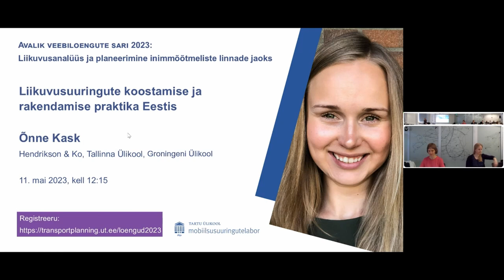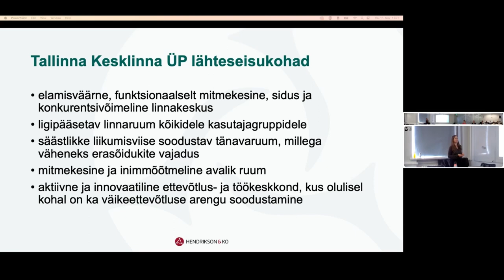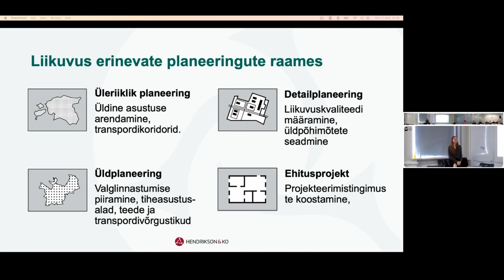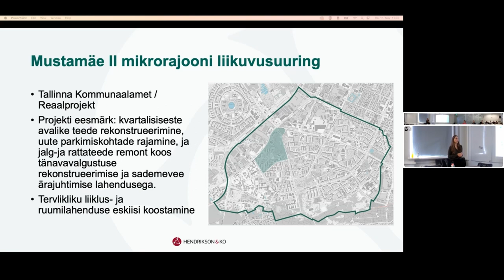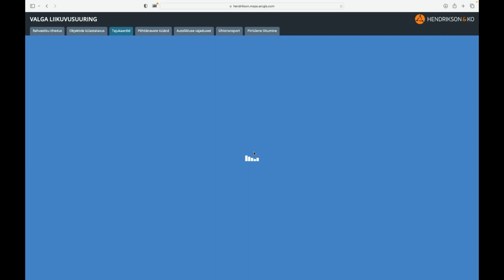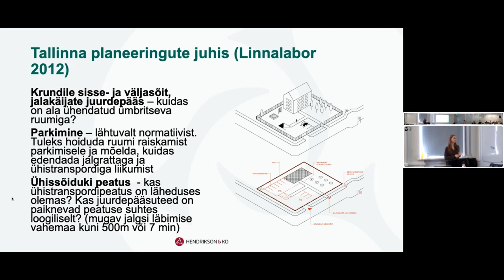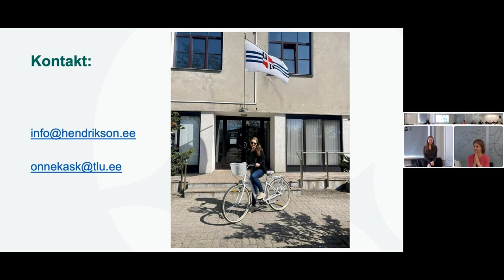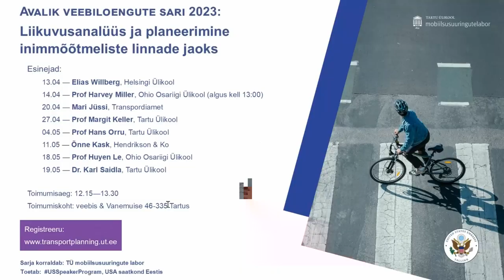Õnne Kask. Liikuvusuuringute koostamise ja rakendamise praktika Eestis.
Avalik veebiloengute sari "Liikuvusanalüüs ja planeerimine inimmõõtmeliste linnade jaoks"

Tartu Ülikooli mobiilsusuuringute labori korraldatud loengusari toob kõnelema liikuvuse ja transpordiplaneerimise eksperte ja juhtivaid teadlasi nii Eestist kui väljastpoolt. Loengusarjas otsime vastust küsimusele, kuidas toetada sotsiaalselt ja keskkondlikult jätkusuutliku liikuvuse ja kestliku linnaruumi kujundamist liikuvusanalüüsi ja transpordiplaneerimise kaudu. Loengud käsitlevad transpordipoliitikat ja liikuvusega seotud strateegilist planeerimist, sotsiaalse muutuse juhtimist, transpordi ja liikuvuse sotsiaalseid, keskkonna- ja terviseaspekte, kättesaadavuse kontseptsiooni, liikumisviide eripärasid ja lõimimist ning uusi andmekogusid ja meetodeid liikuvusanalüüsis ja transpordiplaneerimises.

Õnne Kask on Hendrikson & Ko liikuvusspetsialist. Paralleelselt omandab Õnne doktorikraadi nii Tallinna Ülikoolis kui Groningeni ülikoolis Hollandis. Kask läks pärast gümnaasiumi lõppu Hollandisse õppima, kus omandas esmalt rakenduskõrghariduse ja hiljem magistrikraadi ruumilises planeerimises Wageningeni ülikoolis. Viimased kaks aastat enne Eestisse naasmist oli Kask nooremteadur Groningeni ülikoolis, kus viis projektijuhina läbi kaks rakenduslikku teadusprojekti ühistranspordi ja multimodaalse liikuvuse teemal koostöös kohalike omavalitsuste ja transpordi planeerijatega. Täna on Kask ka aktiivne MTÜ Rattaga kooli liige.

Oma loengus käsitleb Õnne Kask liikuvusuuringute koostamise ja rakendamise praktikaid Eesti ruumilises planeerimises. Hendrikson & Ko-l on pikaaegne kogemus nii üldplaneeringute kui detailplaneeringute koostamisel. Paralleelselt on alates 2016. aastast läbi viidud erinevaid liikuvusuuringuid, sh näiteks Tallinnas superministeeriumi hoonele ja Tallinna Ülikoolile, samuti suuremas skaalas näiteks Valga, Viimsi ja Rae valdadele. Kuigi täna puudub otsene seadusandlus liikuvusuuringute rakendamiseks planeeringutes, siis üha rohkem tekib arusaam, et planeeringutes ei saa keskenduda vaid autode liikumisele, vaid tuleb lähtuda nii säästvama liikuvuse printsiipidest kui ka parema ligipääsu rakendamisest kõigile ühiskonna gruppidele. Loengus tutvustab Kask liikuvusuuringute metoodikat, nende rakendamise praktikat ja kuidas Hendrikson & Ko täna säästva liikuvuse põhimõtteid oma erinevate projektidega seob.